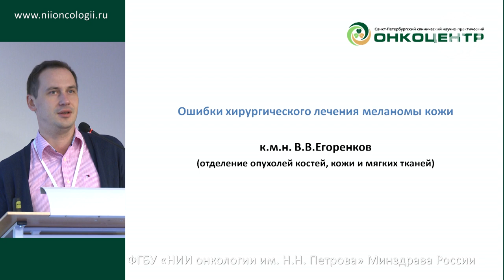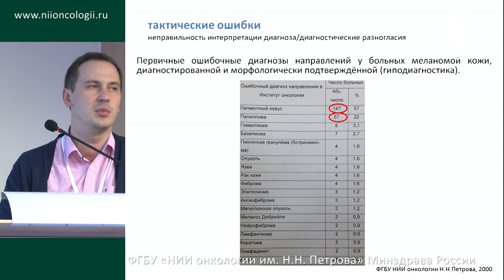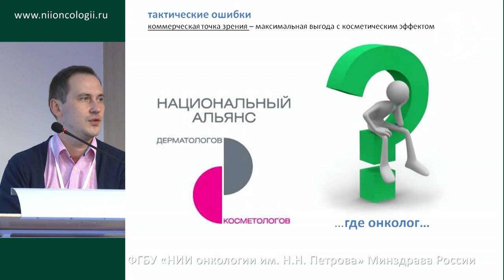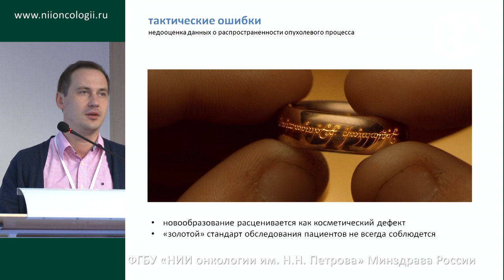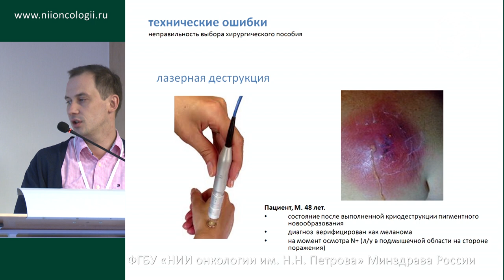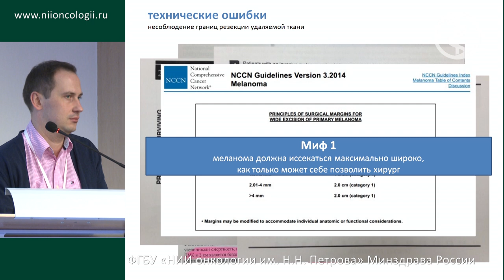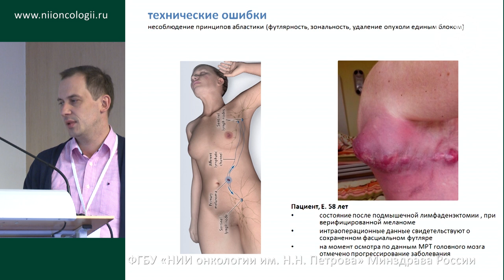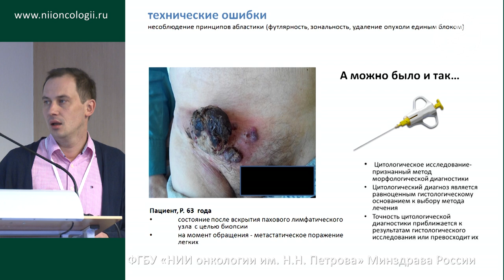Ошибки хирургического лечения меланомы кожи (В.В. Егоренков)